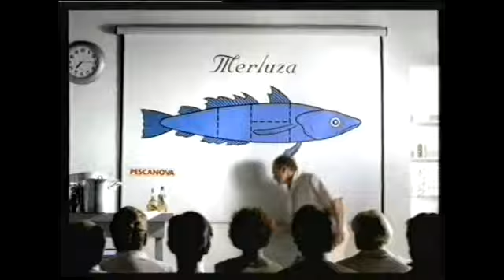ANUNCIOS TVG 1998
Anuncios de la tele galega del día 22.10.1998. Pro-shot.
Cortunilla paso a publicidad. Anuncios:
1) PESCANOVA
2) WIPP GEL ACTIV
3) VALLE-INCLÁN 98
4) WASH & GO
5) Promo RADIO GALEGA
6) BALLERINA
7) Promo CINEMA DE OUTONO/Supermercados CLAUDIO.
Cortinilla paso a programación.